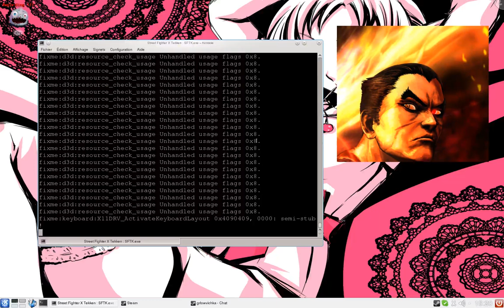Street Fighter Vs Tekken linux wine (short test)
Street Fighter Vs Tekken under wine-1.7.4 Funtoo/Gentoo GNU/Linux i3 3.3GHz nvidia 470
Video and sound working fine, run to 60fps without recorder  (bench note A)  Record with ffmpeg, all tricks for install can find to winehq's page.
PS live don't work but  u can find some wine patch for test (sorry i miss the link)